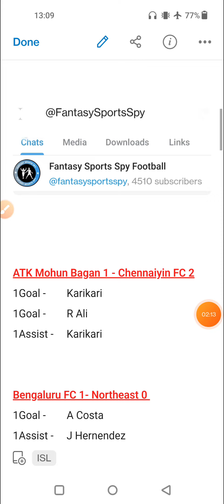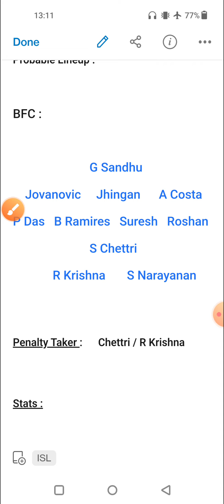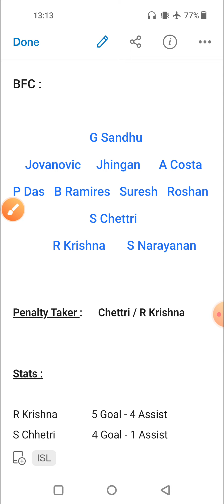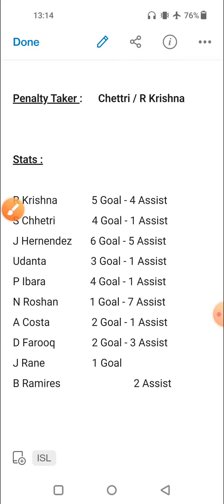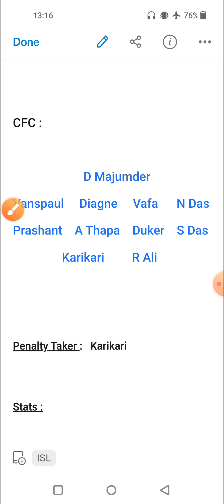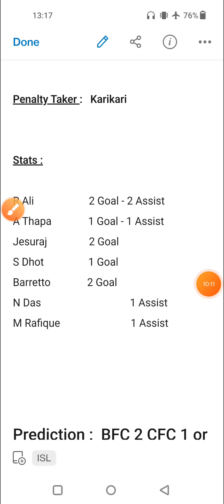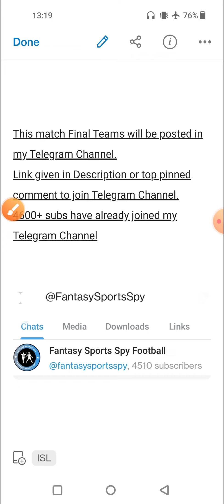CFC vs BFC | CFC vs BFC Fantasy Predictions | Chennaiyin FC vs Bengaluru FC Fantasy 11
2. Fantasy Apps takes great care to comply with all central and state legislations in India to ensure that users are fully protected. Every contest is carefully designed to comply with applicable regulations in India.

3. This video analysis is based on my research and knowledge. I am not forcing anyone to follow my prediction.